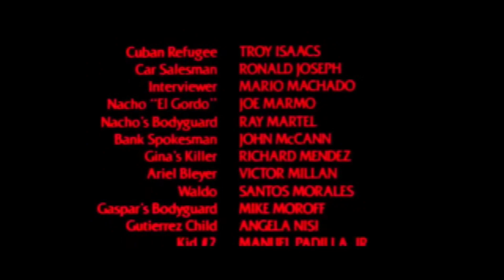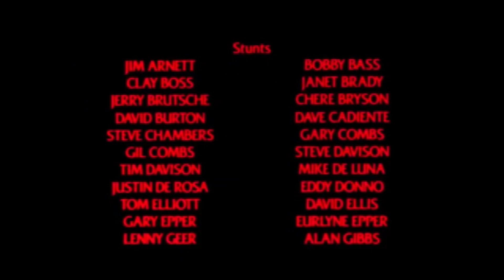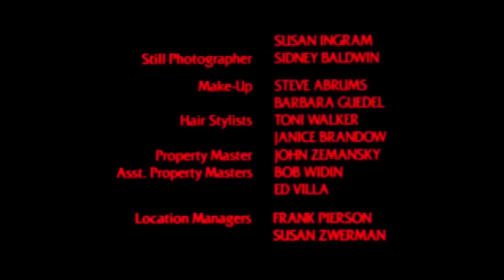MabrinaSounds - Los Delirios del Mariscal Tony Montana (Crucis cover)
Versión del épico tema "Los delirios del Mariscal" de la banda argentina de Rock Progresivo "Crucis", en el estilo de Giorgio Moroder.

Realizado por Mabrina Sounds (@mabrinasounds / @ordydejuarez_zmd)

Ejercicio de Audiovisión / Film scoring